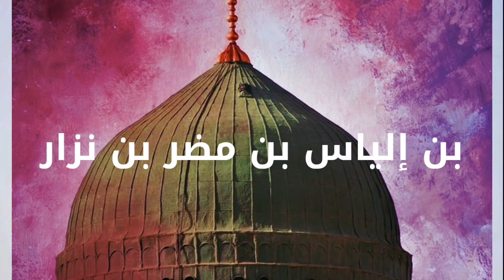أنشودة تعليمية جميلة للأطفال # النسب الشريف